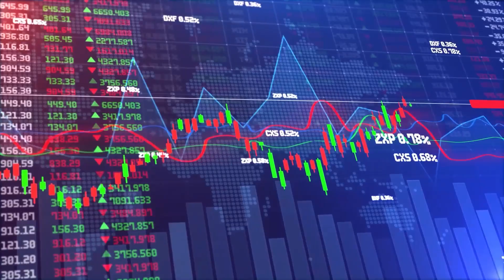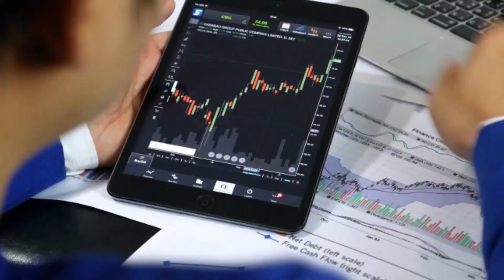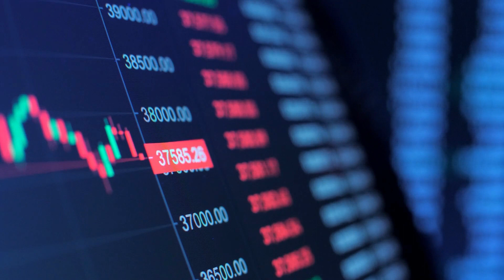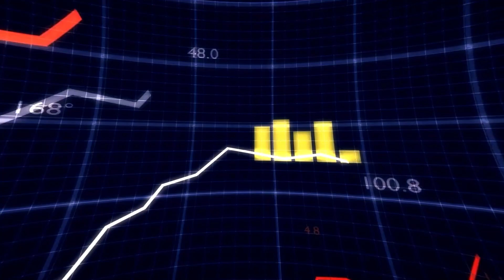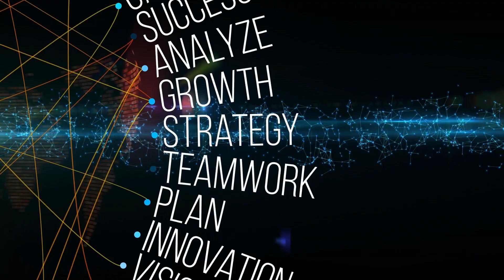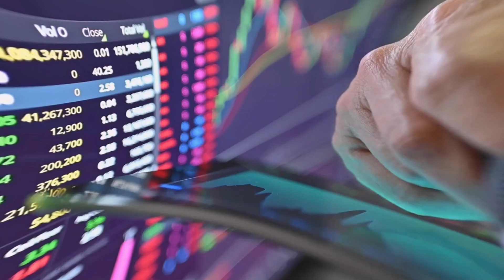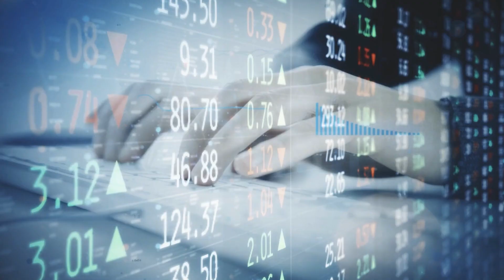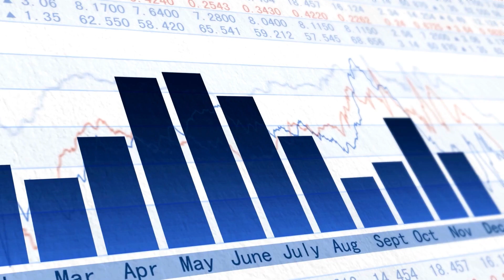Master Your Money: The Millennial's Guide to Financial Planning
Are you a millennial looking to take control of your finances? Look no further! In this video, we dive into the world of financial planning, covering essential topics like financial literacy, financial freedom, and the financial diet. Join us as we learn from experts like Chelsea Fagan, who will share their top tips and strategies to help you master your money and achieve your financial goals. Say goodbye to financial stress and hello to a brighter, more secure future. Don't miss out on this ultimate guide to financial planning for millennials!